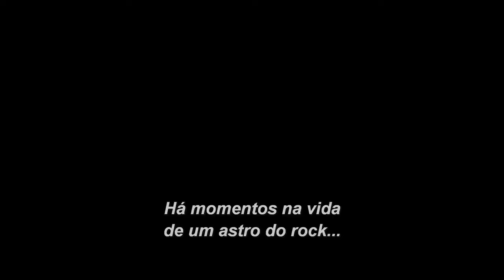Filme Rocketman - Trailer Legendado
Cinebiografia do cantor e compositor Elton John, acompanhando desde quando era uma criança prodígio até se tornar um astro da música.